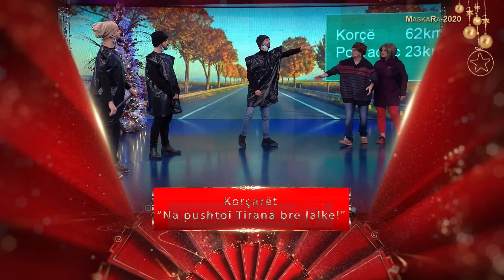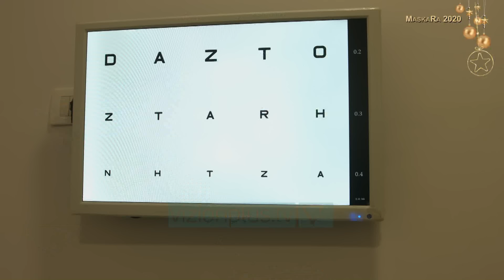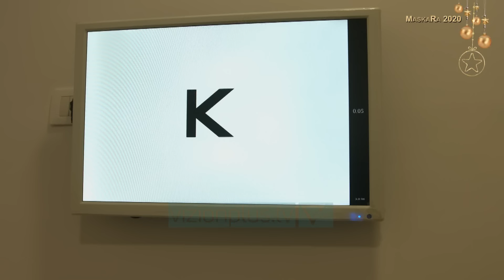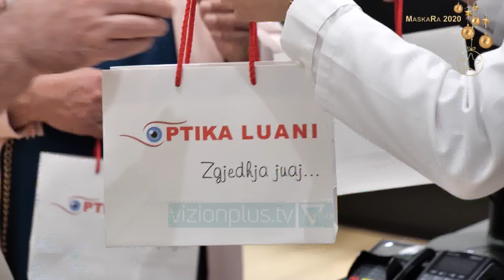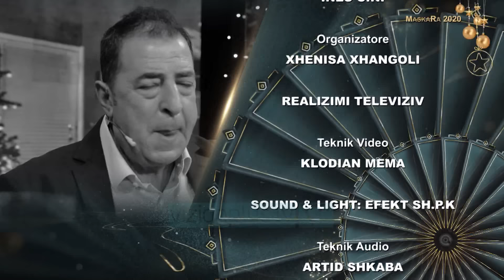Al Pazar - MaskaRa 2020, cjao - 1 Janar 2021 - Vizion Plus